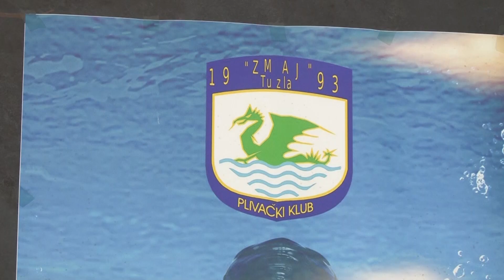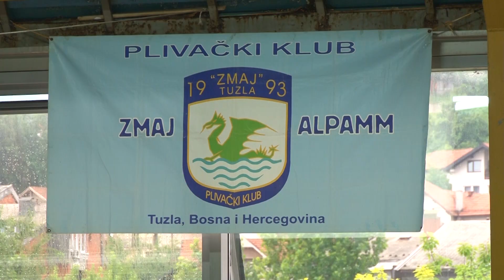Tuzlanski plivači vratili se u bazene, počeli pripreme za takmičenja - 10.07.2020.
Tuzlanski plivači nakon pauze zbog korona virusa vratili su se u bazene. Treninge sada obavljaju redovno i pripremaju se za nova takmičenja. Još uvijek nije poznato kada će neko takmičenje biti održano, dok se tuzlanski plivači nadaju da epidemija neće spriječiti održavanje najstarijeg plivačkog mitinga ''Samir Ćirak Ćiro.''